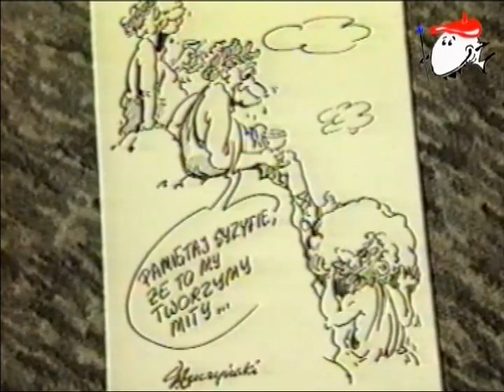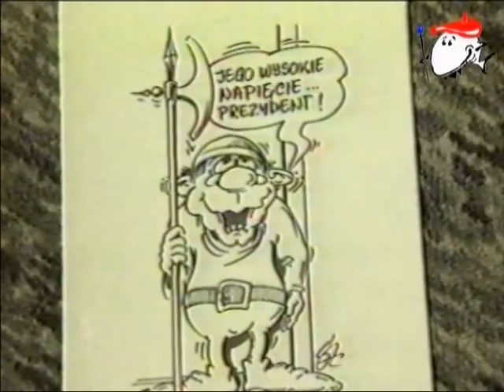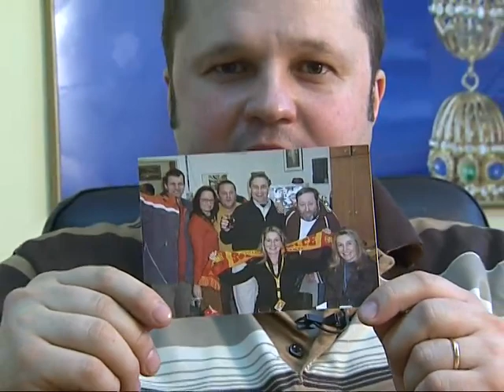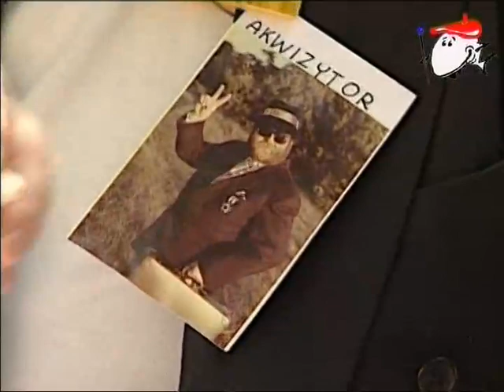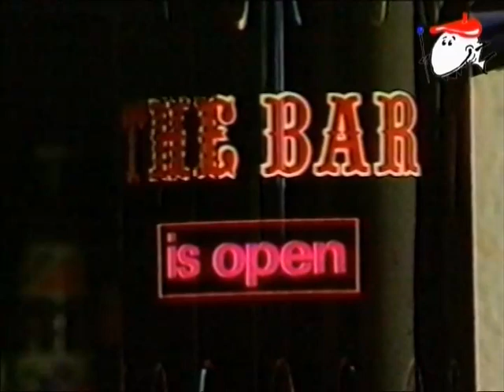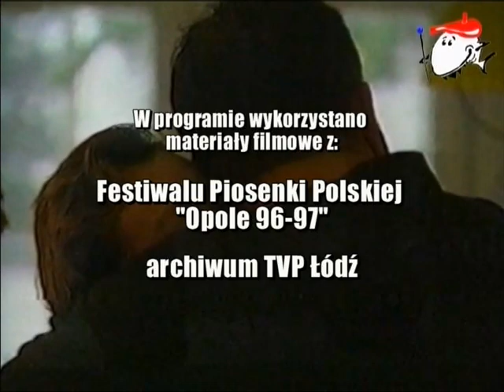Droga do raju, czyli wspomnienie o Andrzeju Kaczmarku (2009)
Andrzej Kaczmarek – poeta, tekściarz, satyryk, artysta kabaretu Pirania, nieodżałowany przyjaciel dla wielu, kochany mąż, ojciec – zmarł przedwcześnie 24 marca 2008 r. tuż po 50. urodzinach.
W 12. rocznicę śmierci opowiadamy o jego wyjątkowym życiu. Na filmie nakręconym w 2009 r. wspominają go przyjaciele: Jerzy Baranowski, Adam Ochwanowski, Andrzej Załucki, Bronisław Opałko, Stanisław Tutaj, Jan Kozłowski, Piotr Litwin i Joanna Litwin.
Ciepłe wspomnienia i barwne anegdoty przeplatane są fragmentami skeczów kabaretu Pirania i piosenek Andrzeja Kaczmarka.
Scenariusz i realizacja: Małgorzata Kaczmarek
Współpraca: Krzysztof Herod
Zdjęcia i dźwięk: Jan Żurowski, Robert Kaleta
Montaż: Krzysztof Herod